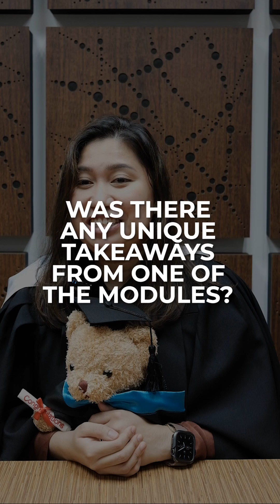SIM - University of Sydney Graduate: Andrini Afandi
Hear from Andrini as she recounts her experience balancing the roles of a working mother and a nurse while pursuing her Bachelor of Nursing (Post-Registration) at the University of Sydney. In this interview, Andrini offers insights and advice drawn from her time at SIM.